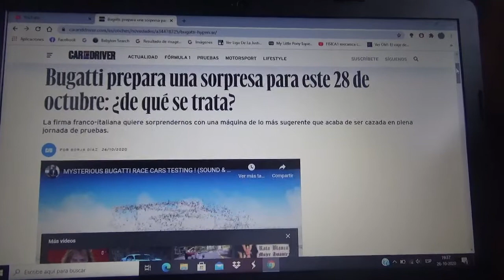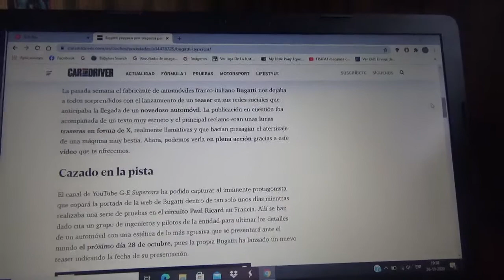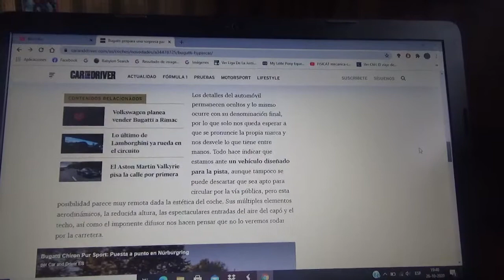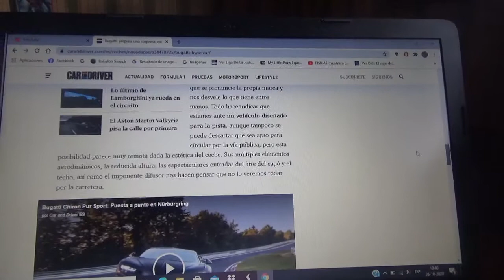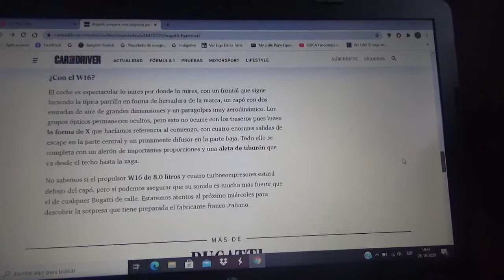Bugatti tendrá una sorpresa para el próximo día 28 de Octubre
El exclusivo fabricante automotriz ítalo-francés quiere sorprender al mundo con un exclusivo vehículo con una sugerente apariencia cuyo ejemplar de prueba fue captado en el circuito normal galo Paul Ricard